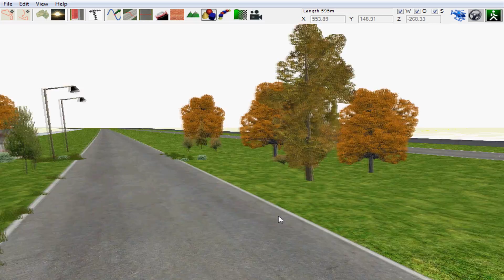Rfactor Track W.I.P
my first track for rfactor
not finished yet still alot of work to do.
ill try my best to do as much as i can .
:D